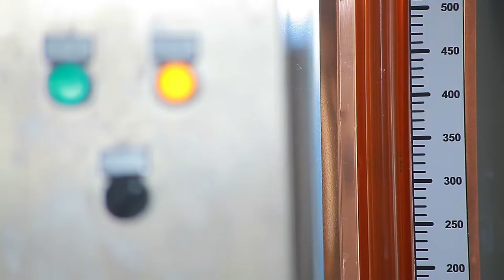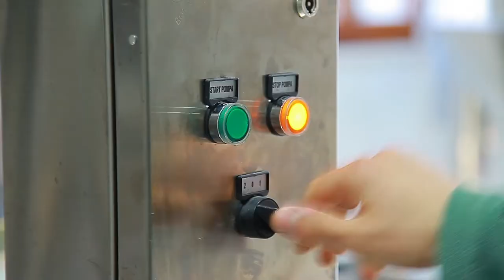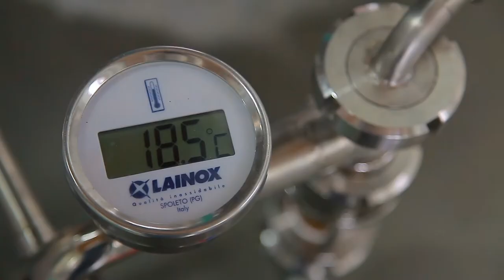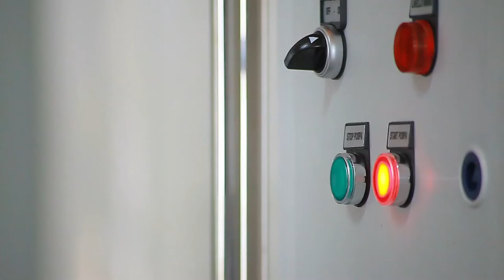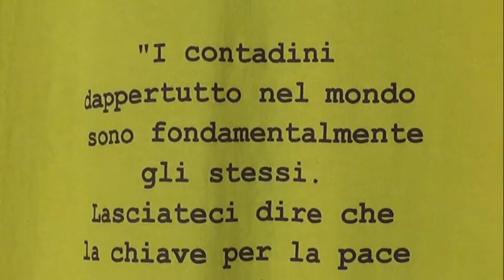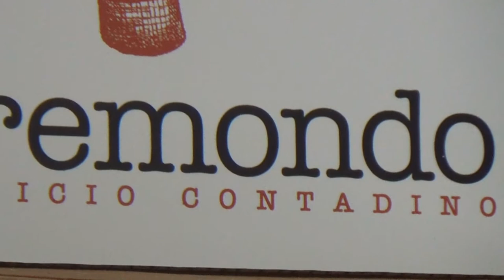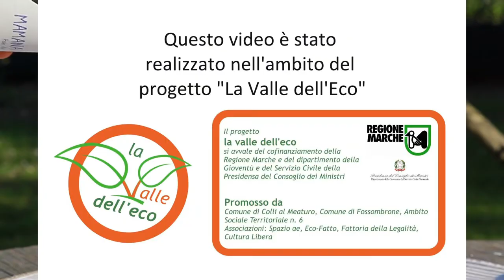Birrificio Oltremondo - quando la passione diventa un'opportunità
Sono tre ragazzi i titolari del Birrificio Oltremondo. I giovani partendo dal garage di casa si sono appassionati alla realizzazione di birra artigianale. Ora hanno un'azienda sita in Villanova dove producono la loro birra. La continua sperimentazione li porta a trovare nuovi sapori, tenendo comunque ben salde nel terreno le radici contadine. Il km 0 e la genuinità dei prodotti sono il loro punto di forza.